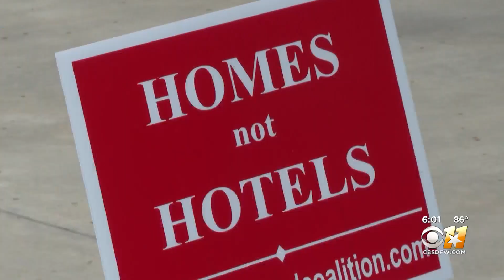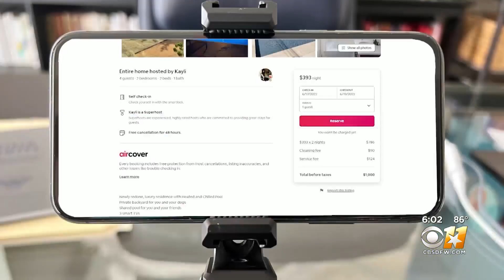Plano City Council to discuss regulations for short term rentals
Plano City Council plans to discuss options on regulation at Monday night's meeting after a recent police raid on a rented home​ investigators say was being used as a brothel.